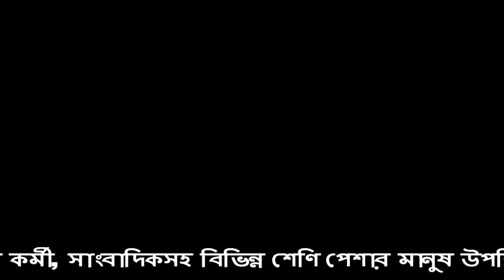গাংনীতে শহিদ বুদ্ধিজীবী দিবস পালিত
নানা কর্মসূচীর মধ্য দিয়ে মেহেরপুরের গাংনীতে শহিদ বুদ্ধিজীবী দিবস পালিত হয়েছে। দিবসটি উপলক্ষে শনিবার সকাল ১১ টার দিকে গাংনী উপজেলা প্রশাসন এ আলোচনা সভার আয়োজন করে। উপজেলা পরিষদ সভা কক্ষে অনুষ্ঠিত সভায় সভাপতিত্ব করেন গাংনী উপজেলা নির্বাহী অফিসার দিলারা রহমান। প্রধান অতিথী হিসেবে বক্তব্য রাখেন গাংনী উপজেলা চেয়ারম্যান এম এ খালেক,আমন্ত্রিত অতিথী হিসেবে বক্তব্য রাখেন,সাবেক এমপি মো: মকবুল হোসেন,গাংনী থানার ওসি মো: ওবাইদুর রহমান,সাবেক মেয়র আহমেদ আলী। এসময় ভাইস চেয়ারম্যান ফারহানা ইয়াসমিন,গাংনী উপজেলা আওয়ামীলীগের প্রচার সম্পাদক মহিবুর রহমান মিন্টু, পৌর আওয়ামীলীগের সভাপতি সানোয়ার হোসেন বাবলু,সাধারন সম্পাদক আনারুল ইসলাম বাবু,সাবেক যুবলীগ সভাপতি আব্দুস সালাম,বর্তমান যুবলীগ সভাপতি মোশাররফ হোসেন,জাতীয় পাটি জেপির জেলা সভাপতি আব্দুল হালিম,সাবেক ছাত্রলীগ সভাপতি ইসমাইল হোসেন,সাবেক ছাত্রলীগ নেতা সাহিদুজ্জামান শিপু,পৌর কাউন্সিলর মিজানুর রহমান মিজান,পৌর সেচ্ছাসেবকলীগ আহবায়ক জীবন আহমেদ,যুবলীগ নেতা মকলেচুর রহমান,ছাত্রলীগ নেতা রবিন আহমেদ সহ প্রমুখ উপস্থিত ছিলেন। এসময় সরকারী কর্মকর্তা, মুক্তিযোদ্ধা, সাংস্কৃতিক কর্মী, সাংবাদিকসহ বিভিন্ন শেণি পেশার মানুষ উপস্থিত ছিলেন। পরে দোয়া ও মোনাজাত করা হয়।